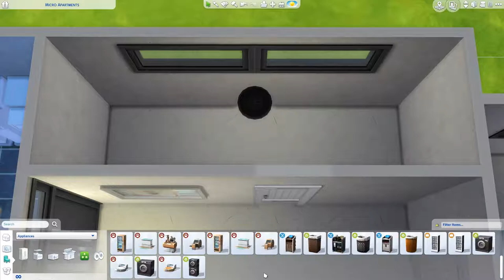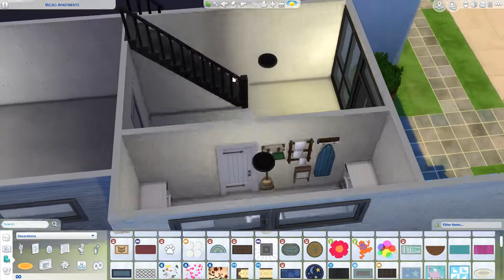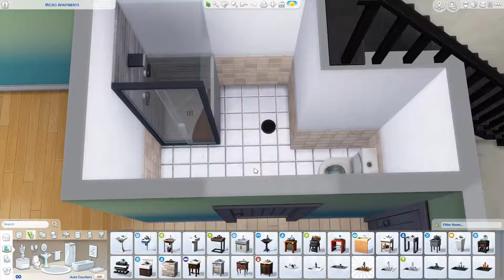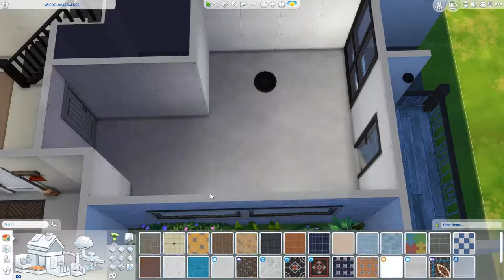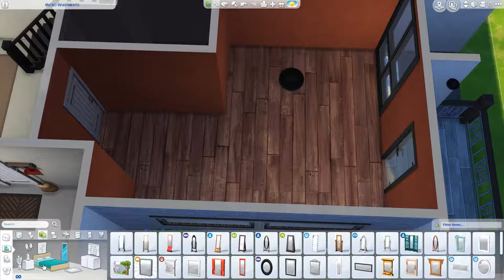Micro Apartments 1/2 - THE SIMS 4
I've done some apartments before, but never thought I could make micro size ones that fit for students and singles! :)
So here you go, I hope you find at least one of the apartments cute!

Tell me down in the comments if you have something in your mind,